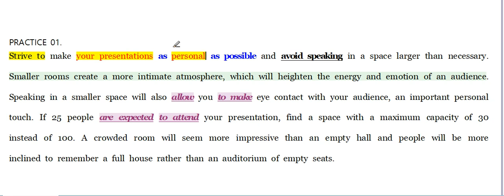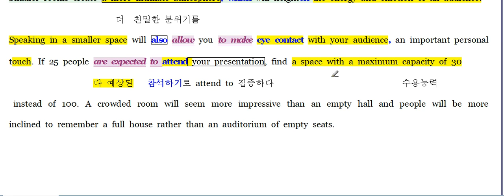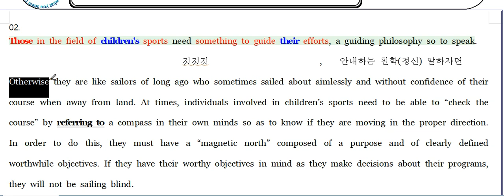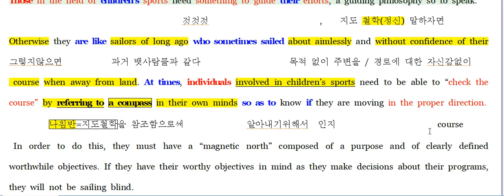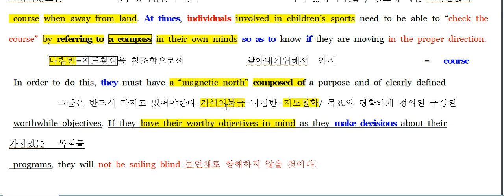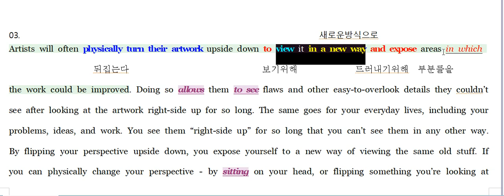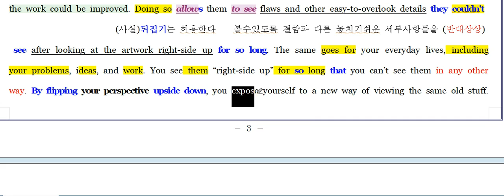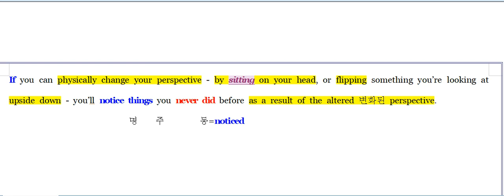2018 올림포스2 12강 practice 1번 2번 3번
2018 올림포스2 12강 practice 1번 2번 3번